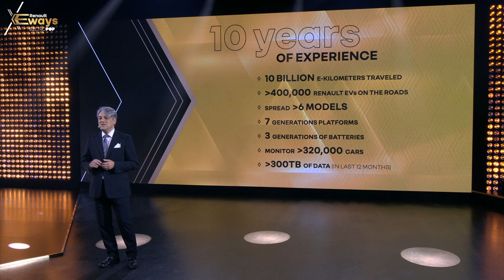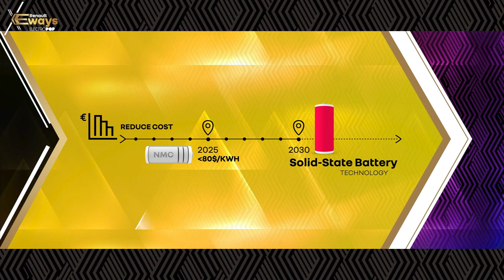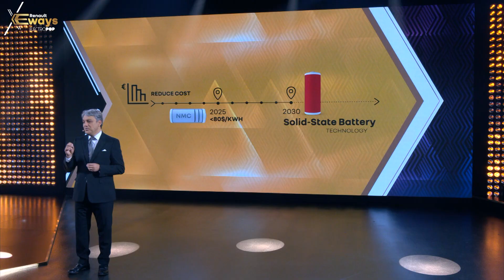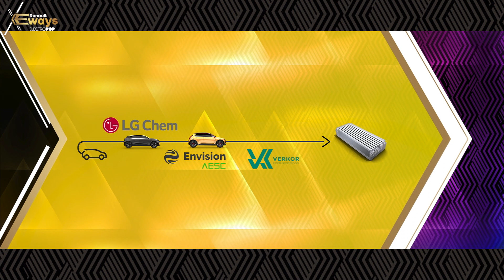Keynote: opening - eWays | Renault Group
A look back on the EWAYS keynote opening session on June 30th, 2020, with Luca de Meo – CEO Renault Group.

During Renault EWAYS, Luca de Meo and his team outlined their strategy to place Renault Group at the forefront of technology and innovation for electric mobility. A strategy built on affordable, profitable, and popular electric vehicles within a comprehensive EV ecosystem.